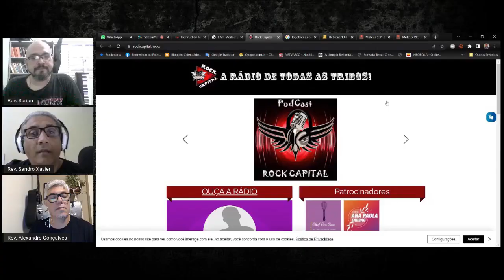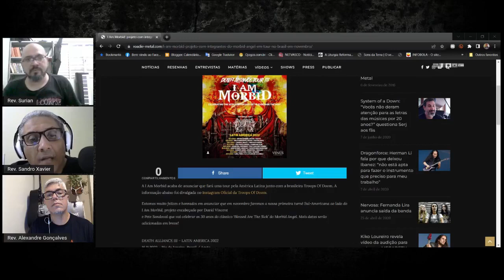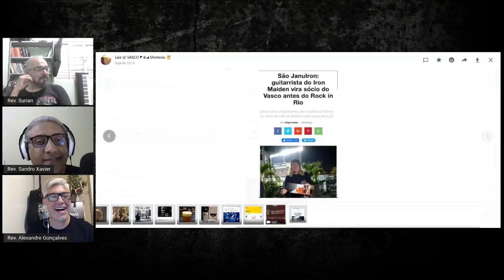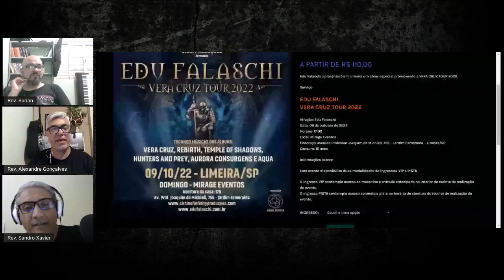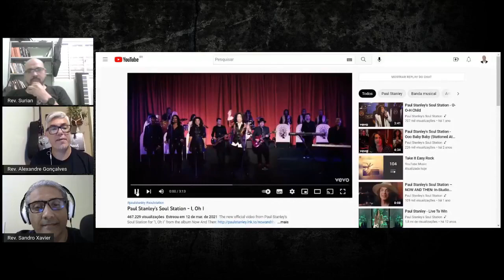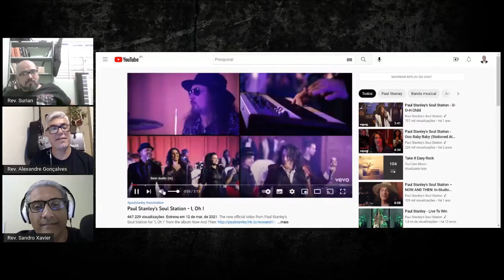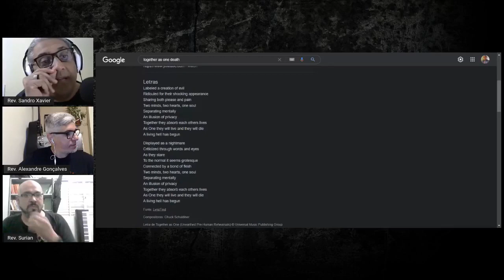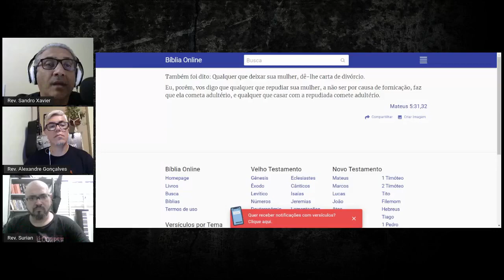Rev. Metal EP 05 parte 1 - Rock in Rio, Dica de banda, Papo sobre Casamento e mais.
Fala aí, crentaleiros e headbangers!! Este programa está recheado de informação e novidades. Acompanhe aí tudo que foi mostrado e dê sua opinião nos comentários.